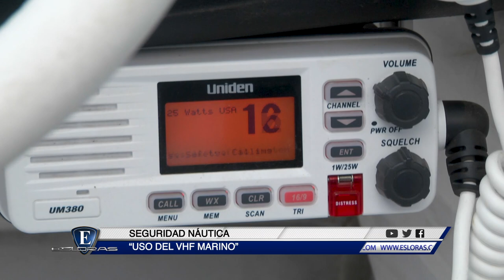Esloras Tv Seguridad Náutica Uso del VHF Marino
RADIO VHF, CANALES DE EMERGENCIAS:
CANAL 16 Emergencias internacionales
CANAL 12 Prefectura Naval Argentina